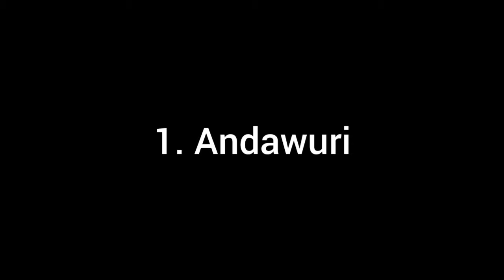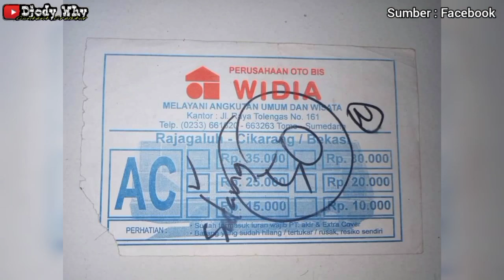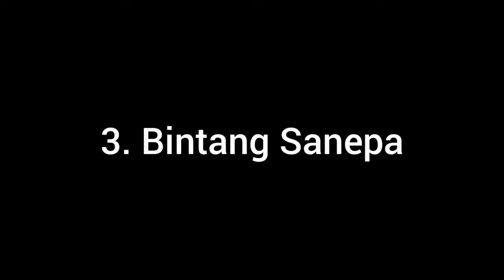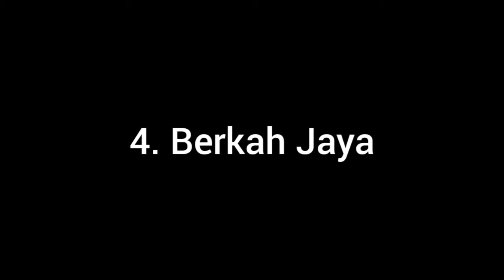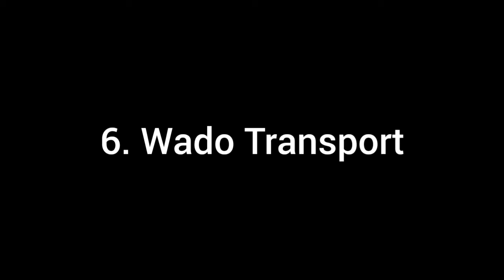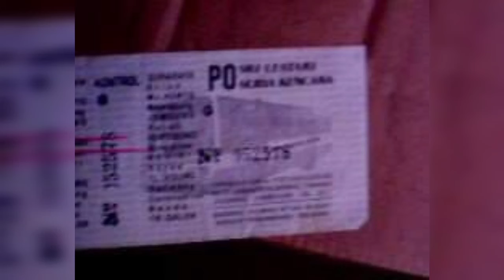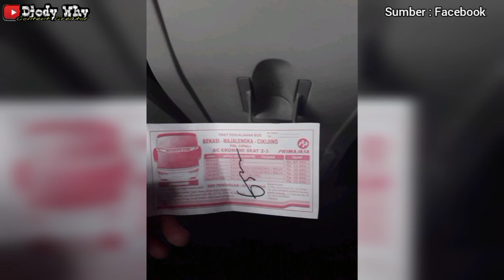Sejarah & Nostalgia 13 PO Bus Jalur Tengah Jawa Barat ❗ Masa ke Masa , Lintas Generasi ❗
Simak videonya sampai habis , semoga dapat menjadi wawasan bagi semua